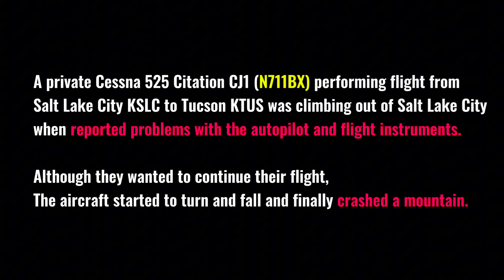Pilot LOST CONTROL & Crashes due to spatial disorientation in IMC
The airline transport pilot and passenger departed on a cross-country flight in instrument meteorological conditions in the light business jet. About 1 minute after departure, air traffic control instructed the pilot to climb and maintain an altitude of 14,000 ft mean sea level (msl). About 3 minutes later, the pilot stated that the airplane's flight management system (FMS) had failed. Shortly thereafter, he requested a climb and stated that he was "trying to get to clear skies." Over the next several minutes, the controller provided the pilot with headings and altitudes to vector the airplane into visual meteorological conditions. During this time, and over the course of several transmissions, the pilot stated that he was "losing instruments," was hand-flying the airplane (likely indicating the autopilot was inoperative), and that he wanted to "get clear of the weather."

Radar data indicated that, during the 10-minute flight, the airplane conducted a series of climbs and descents with large variations in airspeed. About 2 minutes before the loss of radar contact, the airplane entered a climbing right turn, reaching its highest altitude of about 21,000 ft, before it began a rapidly descending and tightening turn. Performance data revealed that, during this turn, the airplane entered a partially-inverted attitude, exceeded its design maneuvering speed, and reached a peak descent rate of about 36,000 ft per minute. Radar contact was lost at an altitude of about 16,000 ft msl, and the airplane subsequently experienced an inflight breakup. The wreckage was distributed over a debris path that measured about 3/4-mile long and about 1/3-mile wide.

Postaccident examination and testing of various flight instruments did not indicate what may have precipitated the inflight anomalies that the pilot reported prior to the loss of control. Additionally, all airframe structural fractures were consistent with ductile overload, and no evidence of any preexisting condition was noted with the airframe or either engine.

The airplane was equipped with three different sources of attitude information, all three of which were powered by separate sources. It is unlikely that all three sources would fail simultaneously. In the event the pilot experienced a dual failure of attitude instrumentation on both the pilot and copilot sides, airplane control could have been maintained by reference to the standby attitude indicator. Further, the pilot would have been afforded heading information from the airplane's standby compass.

Although the pilot did not specifically state to the controller the nature of the difficulties he was experiencing nor, could the investigation identify what, if any, anomalies the pilot may have observed of the airplane's flight instruments, the pilot clearly perceived the situation as one requiring an urgent ascent to visual conditions. As a single pilot operating without the assistance of an additional crewmember in a high-workload, high-stress environment, the pilot would have been particularly susceptible to distraction and, ultimately, a loss of airplane control due to spatial disorientation.

Probable Cause and Findings

The National Transportation Safety Board determines the probable cause(s) of this accident to be:
The pilot's loss of control due to spatial disorientation while operating in instrument meteorological conditions, which resulted in an exceedance of the airplane's design stress limitations, and a subsequent in-flight breakup. Contributing to the accident was the pilot's reported inflight instrumentation anomaly, the origin of which could not be determined during the investigation.
 Jan 18, 2016 at 1000 LT